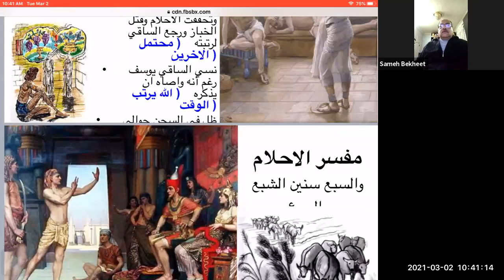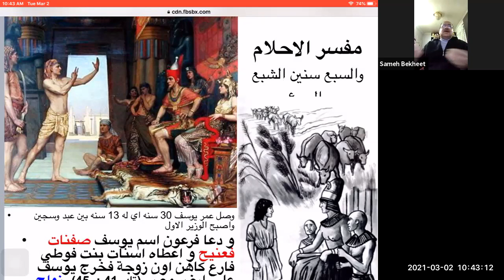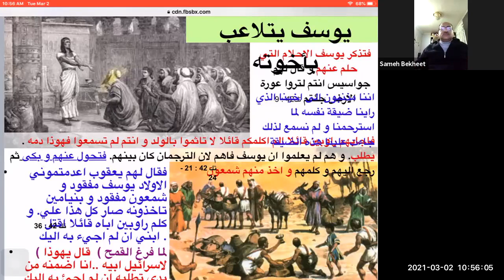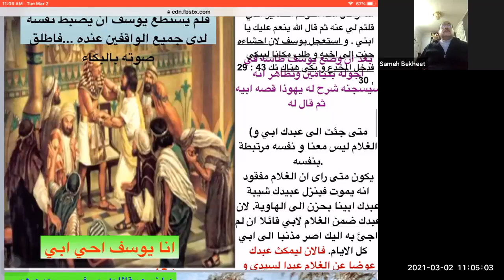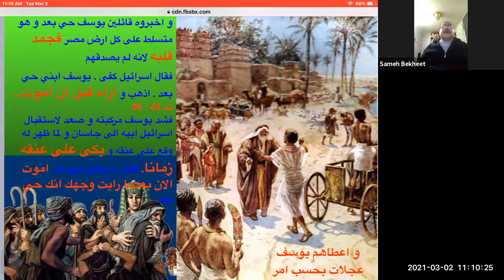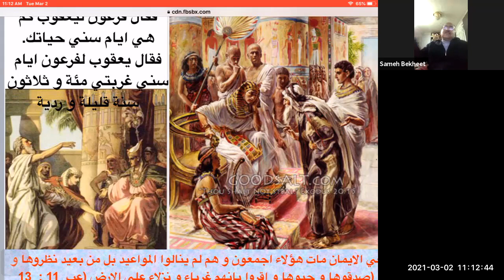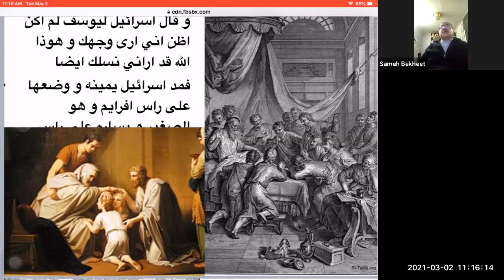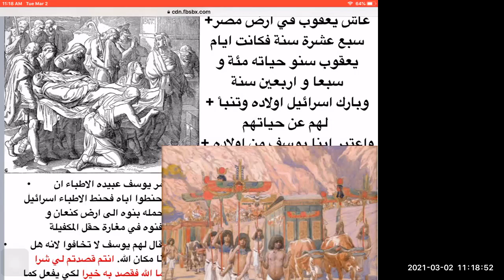حياه يوسف الصديق ، دراسه في الكتاب المقدس ، الاستاذ سامح بخيت